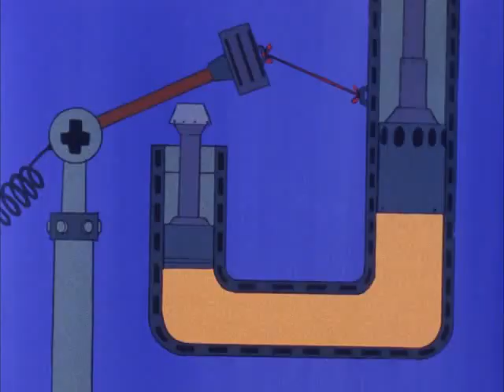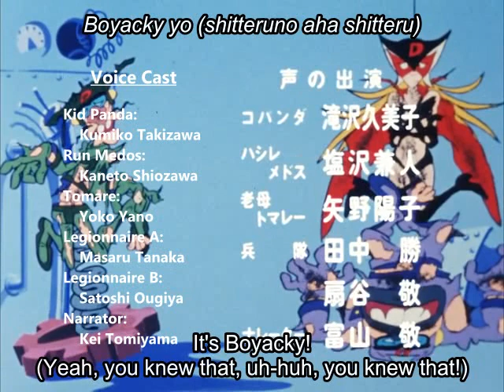Yatterman (1977) - 074 (English Subtitles)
Here's episode 74 of Time Bokan Series Yatterman, titled "The Friendship of Run Medos," originally broadcasted on Japanese television on May 27th, 1978.

Special thanks to Muzussawa and Marty McFlies for their input and contributions.